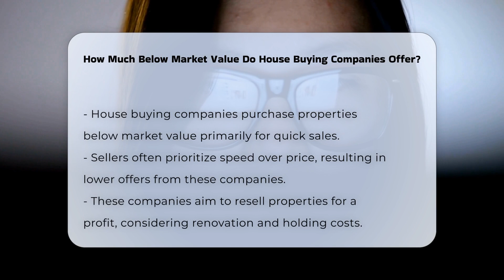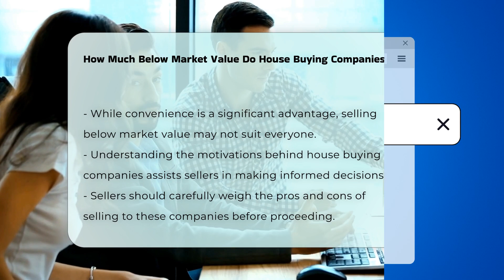How Much Below Market Value Do House Buying Companies Offer? - CountyOffice.org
How Much Below Market Value Do House Buying Companies Offer? Are you considering selling your house to a buying company? In this essential video, we will cover everything you need to know about the offers made by house buying companies and how they determine their pricing. We'll explore the reasons why these companies typically purchase properties for less than their market value, focusing on the need for quick sales and the factors that influence their offers. Understanding the motivations of these companies is crucial for sellers looking to make informed decisions.

We will discuss the various elements that can impact the percentage below market value that these companies may offer, including the property's condition, location, and current real estate market trends. Additionally, we will highlight the importance of getting a professional appraisal to understand your property's worth before engaging with these companies. Comparing offers from multiple companies can also provide valuable insights into the market.

While convenience is a key factor in selling to house buying companies, it is essential to weigh the pros and cons of selling below market value.